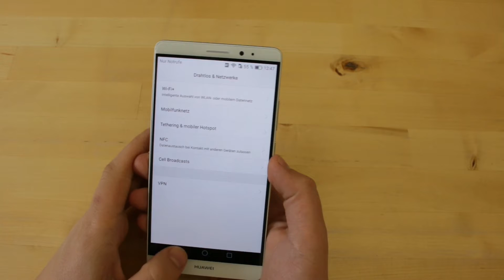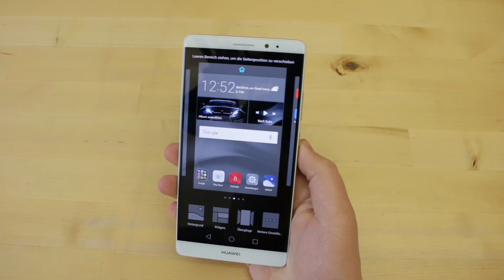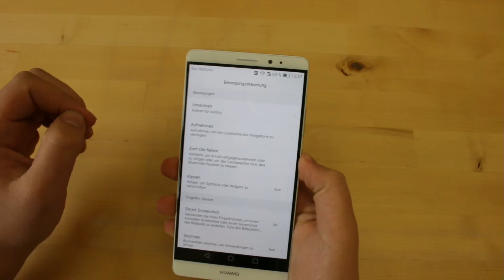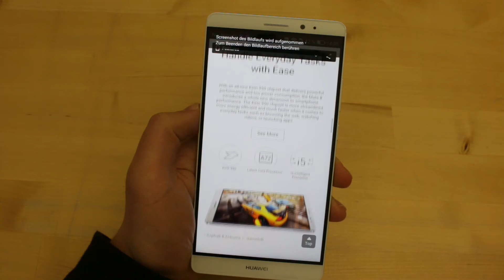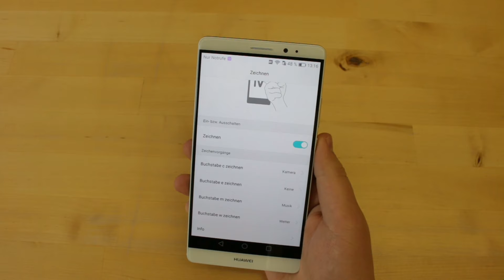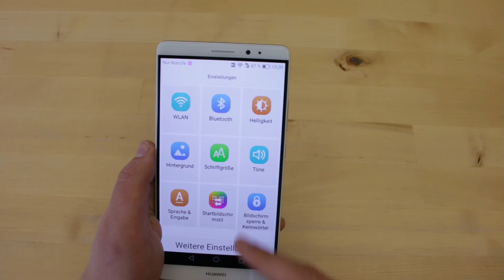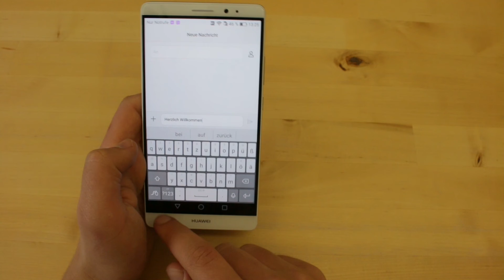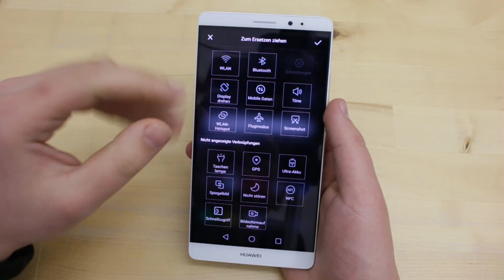Huawei Mate 8 - Bedienung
Unsere Kaufempfehlung:
Huawei Mate 8:

Die Redaktion von handy-mc.de testet die Bedienung des Huawei Mate 8. Weitere Informationen zu diesen Smartphones sowie Meinungen, Erfahrungsberichte und Fotos findet ihr